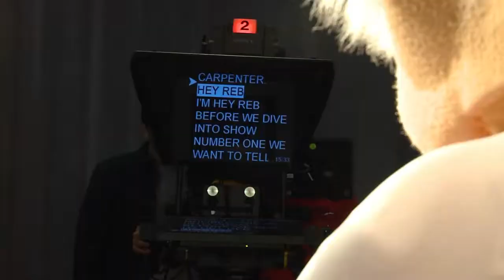Hey Reb auditions for the Rebel Report at UNLV's Hank Greenspun Hall.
Hey Reb is trying out many hats at UNLV, news anchor is just one of them...

with Jon Castagnino and Casey Carpenter.

Thank you Sarah Kocur, David Stepanian and Marcos Santander to name a few for helping shoot this... good times! We appreciate UNLV TV for letting us interrupt their show as well!